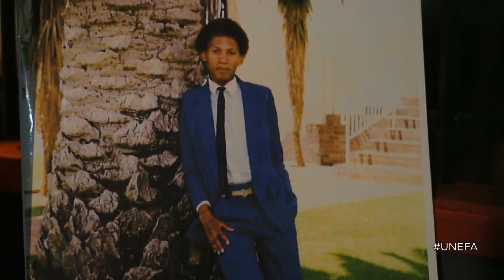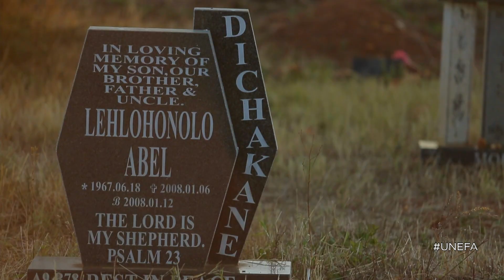Thato Tsoai – Unefa | Mzansi Magic | S1 | Ep2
After losing his mother and father and being raised by his loving grandmother, Tshepo is surprised and happy to learn that his proud fther left him an inheritance.